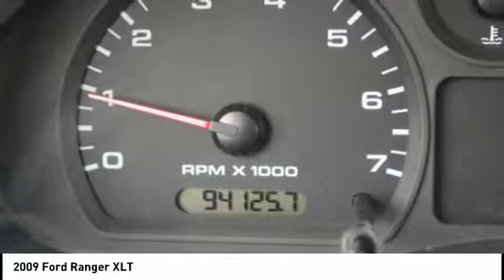2009 Ford Ranger Iowa City IA J3112B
2009 Ford Ranger XLT

Deery Chrysler
651 Hwy. 1 West

You'll love this 2009 Ford Ranger. This is a  you'll want to take home.